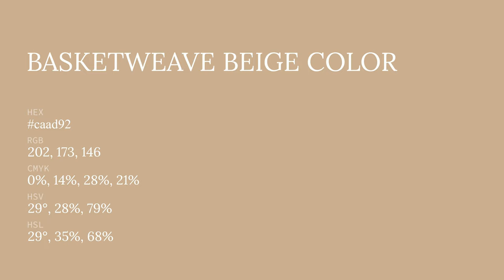Basketweave Beige color caad92 hex color - Brown color - Cool color caad92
What color is Basketweave Beige ? caad92 hex color - Brown color - Cool color caad92

Hex caad92 Color Code is also known as Basketweave Beige color.

Hex caad92 Color code in RGB color code model is created after adding 79.22% red color, 67.84% green color and 57.25% blue color.
Hex caad92 Color code in CMYK color (process color) code model is generated after subtraction of 0% cyan, 14% magenta, 27% yellow and 20% black.